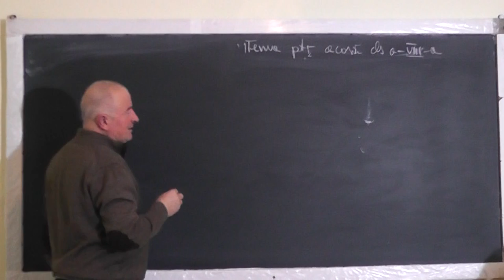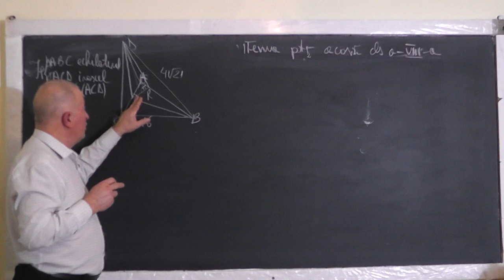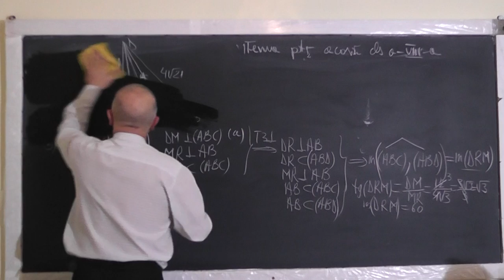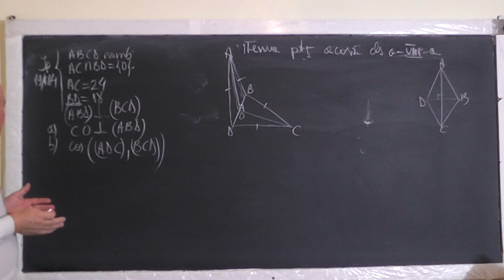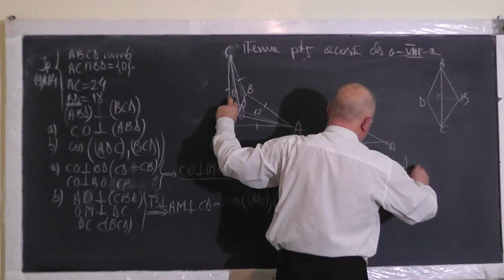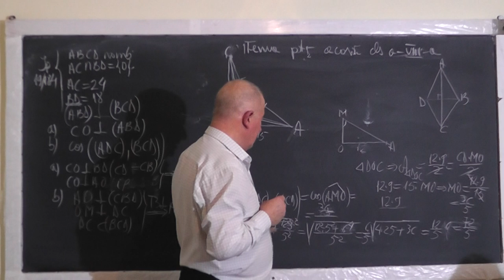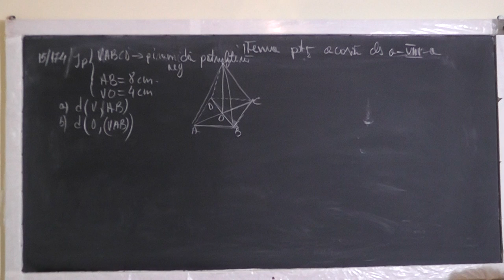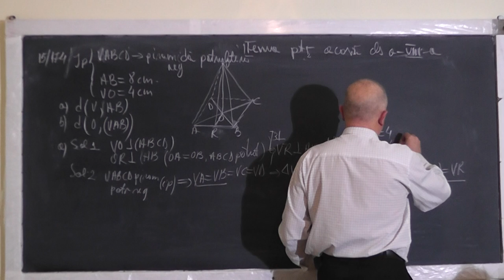1/2 1318 Drepte si plane perpendiculare Teorema celor 3 perpendiculare Apotema piramidei Clasa 8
Aceste lectii sunt SUSTINUTE de VOI si daca va sunt utile, as aprecia un Like, Share, Comment - In aceasta lectie de matematica pe care o puteti vedea in direct si pe ne ocupam de tema pentru acasa la geometrie in spatiu la clasa a VIII-a. Din cuprins: Drepte si plane perpendiculare, Unghi diedru, Distanta de la un punct la un plan (perpendiculara dusa dintr-un punct exterior la un plan), Teorema celor 3 perpendiculare, Apotema piramidei, Functii trigonometrice (sin, cos, tangenta) pentru unghiurile importante.
- VIDEO MATEMATICA cu Proful Online sau cautati pe Google: profu online Ioan Ursu